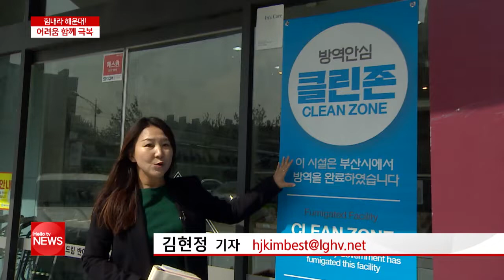힘내라 해운대 "함께 이용하고 응원해요"